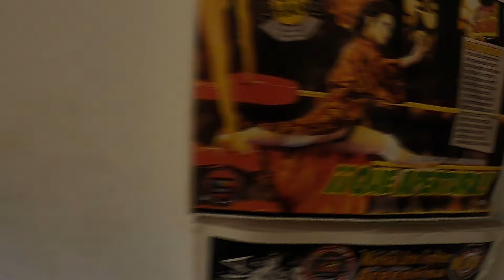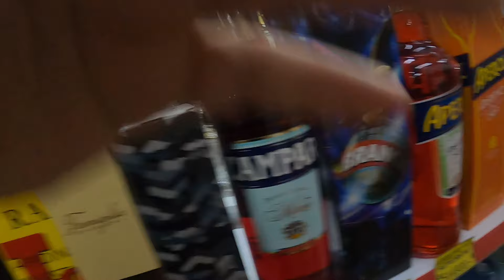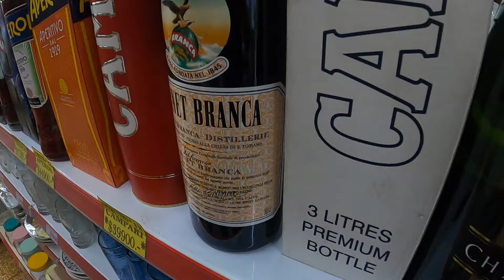Me fui a VIVIR con UNA MODELO de ONLYFANS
*💰Colaboracion con este canal:
ALIAS: traianus
NOMBRE: Matias Griñon